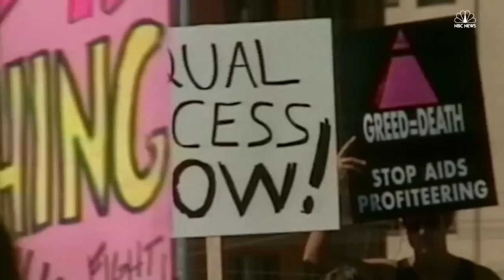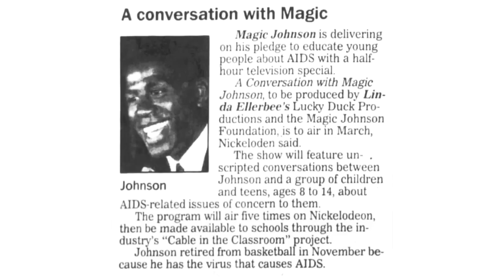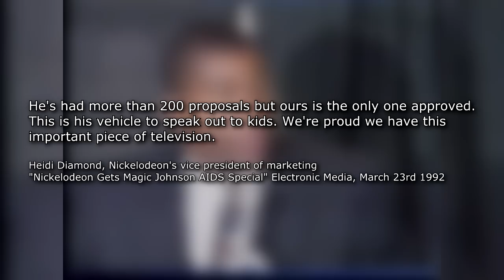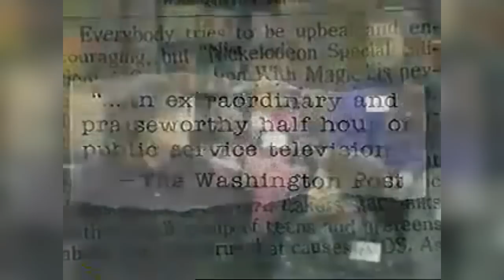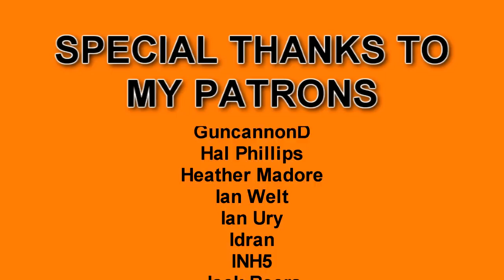Nick News: "A Conversation with Magic" - Nick Knacks Sample Platter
Help Palestine
Palestine Children’s Relief Fund

On November 7th, 1991, Los Angeles Lakers star Magic Johnson told the world he was HIV positive. One of the first things he did after was to film a special for Nickelodeon and Linda Ellerbee, aiming to put a human face on the disease.

-Name you wish to be credited by
-Show and episode you want to see a video on
-Source of episode (DVD Amazon link, name of streaming service, Youtube video, etc)